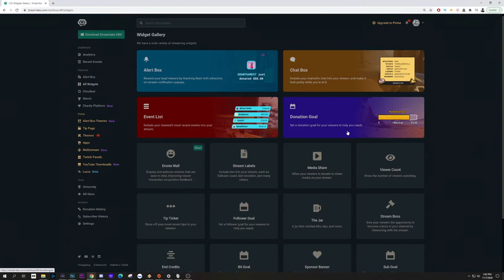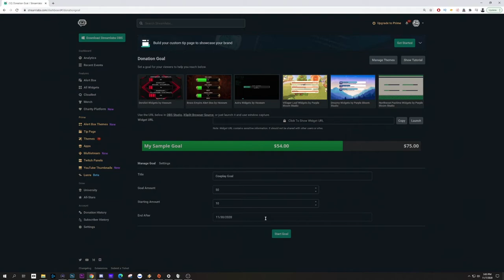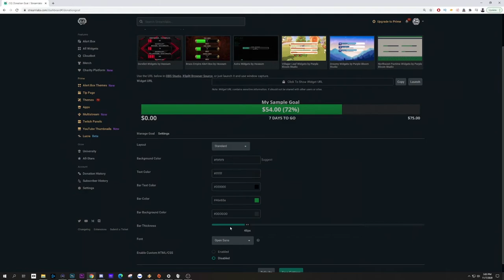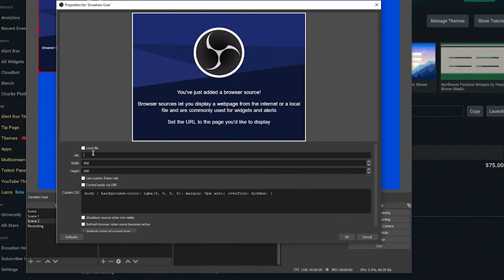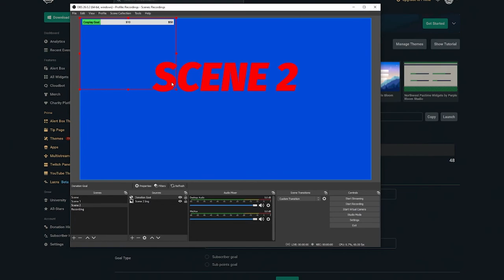How to Add Goals in Streamlabs (Donations, Follows, and Sub Goals) for OBS and SLOBS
Setting up a Goal for Twitch or YouTube in StreamLabs for OBS or StreamLabs OBS can help you reach goals and find ways to interact with your audience. Whether you're setting up a donation goal, a follower goal, a sub goal, or others there is a way to make it more visible to your fans or audience and help them interact and engage with this simple and easy widget from StreamLabs.

Streamlabs donation goals or sub goals can create those cool moments where your community can support you on your goal to get a new game, another monitor, or all kinds of creative things. Sub goals can give back to the viewers with an event or cosplay stream. The possibilities are endless with a bit of creativity, so utilizing the goals bar is definitely worth taking a look to setup!